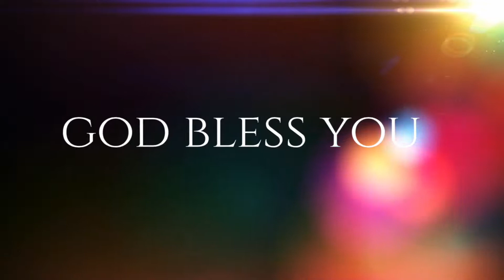The book of Colossians - Part - 22